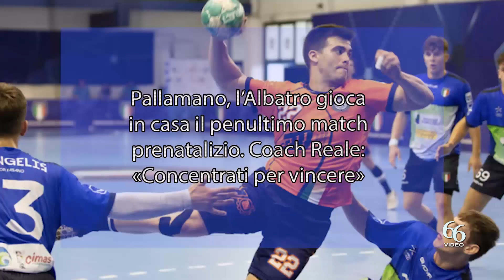Pallamano, l’Albatro gioca in casa il penultimo match prenatalizio Coach Reale «Concentrati per vin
Giro di boa nella Serie A Gold e Teamnetwork Albatro che gioca in casa la penultima partita prima della pausa natalizia.

Alla palestra Acradina “Pino Corso”, domani a partire dalle 16.30, arriva il Campus Italia, i ragazzini terribili che la Federazione italiana gioco handball ha riunito investendo sul futuro del movimento in Italia. All’andata finì 31 a 26 per i siracusani. I giovani azzurri, però, dimostrarono sin da quel debutto nella massima serie di non avere alcun timore reverenziale nei confronti degli avversari.

La Teamnetwork Albatro, che ha chiuso il girone di andata a quota 11 punti e con qualche rammarico, ha tracciato, comunque, un consuntivo positivo dopo le prime 13 giornate di campionato.

«Nessuna recriminazione, – ammette coach Fabio Reale – ma sono certo che con la squadra sempre al completo oggi potremmo contare qualche punto in più nella nostra classifica.

Iniziamo il girone di ritorno contro una squadra che è cresciuta partita dopo partita – continua il tecnico siracusano – Bisognerà stare attenti e non concedere cali di tensione. Giochiamo contro un gruppo giovane e pieno di entusiasmo che non deve essere affatto sottovalutato».